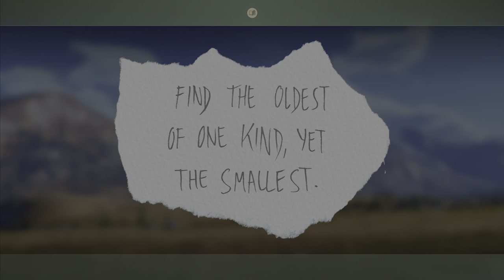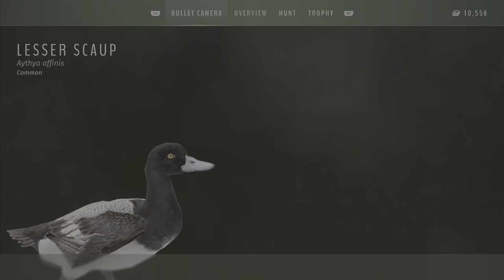Challenge Box/Lost Suitcase - Way Of The Hunter - PS5